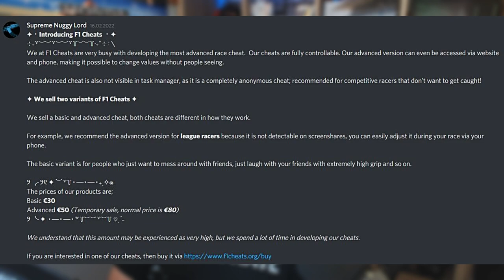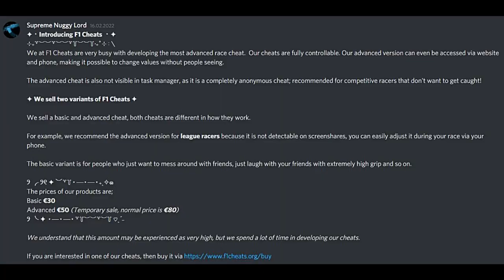Ich habe eine Anfrage fürs Cheaten bekommen | Maik's Meinung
Dort registrieren, Formular ausfüllen, Discord betreten und cnK3nny ein Gespräch vereinbaren.